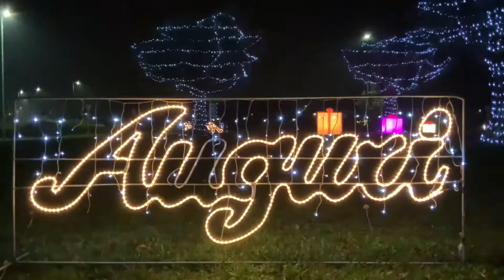Da Gioia Emilia-Romagna gli addobbi del quartiere di Sala di Cesenatico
Da Gioia Emilia-Romagna voglio finire la giornata facendovi vedere con questo video gli addobbi del quartiere di Sala di Cesenatico...uno spettacolo. ma guardate con i vostri occhi .